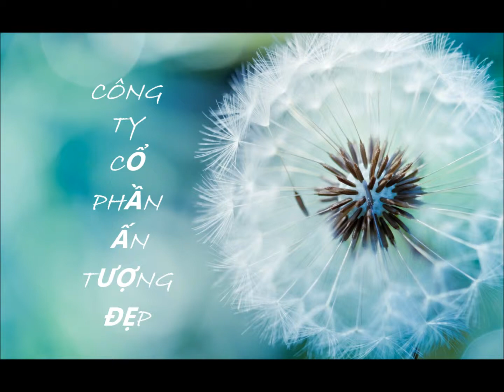Ấn Tượng Đẹp - chuyên may trang phục biểu diễn, trang phục truyền thống, kimono, hanbok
Công ty cổ phần Ấn Tượng Đẹp chuyên cung cấp trang phục truyền thống, trang phục biểu diễn. Mỗi quố c gia đều có một t trang phục truyền thống thể hiện sự tinh túy và cái hồn riêng của mỗi dân tộc. Viêt Nam thì có áo dài, Nhật Bản thì có Kimono, Hàn Quốc thì có Hanbok... Ấn Tượng Đẹp sẽ giúp bạn làm nên những bộ trang phục truyền thống của các quốc gia mà bạn mong muốn.
CÔNG TY CỔ PHẦN ẤN TƯỢNG ĐẸP
DC: 462/1 CMT8 - P11 - Q3 - TP.HCM
DT: 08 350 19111 - Ms Lanh: 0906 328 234